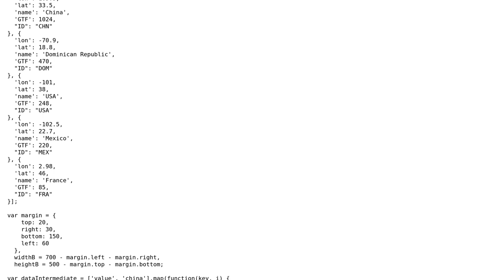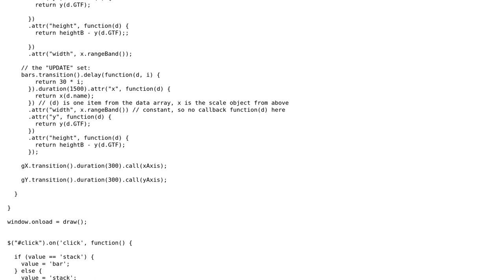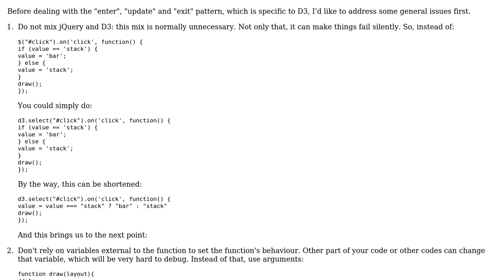D3js: transition from stacked bar chart to bar chart with different datasets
With thanks & praise to God, and with thanks to the many people who have made this project possible! | Content (except music & images) licensed under CC BY-SA | Music | Images & others | With thanks to user jhjanicki user Gerardo Furtado user 200_success and the Stack Exchange Network Trademarks are property of their respective owners. You are responsible for your own actions.